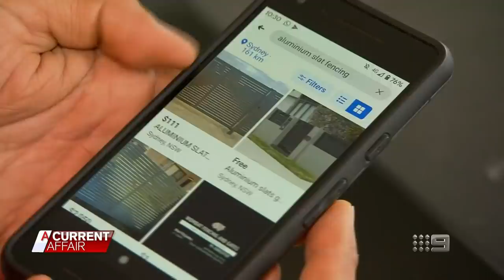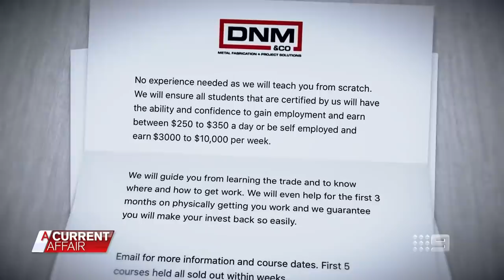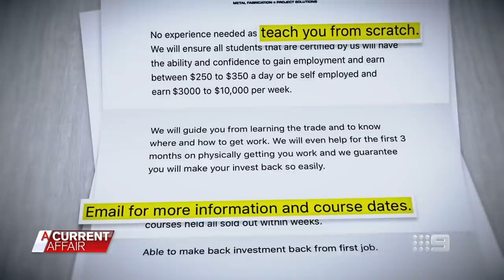Unlicensed tradie leaves trail of unfinished fences | A Current Affair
These customers claim they handed over thousands of dollars to fencing contractor Dominic Nguyen, only for him to walk away with the cash without finishing their fences.